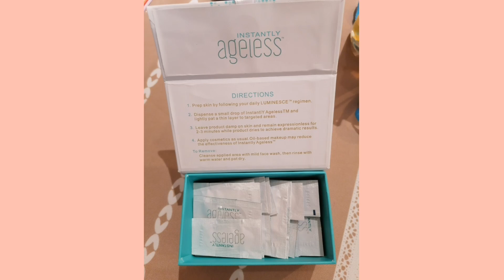Instantly ageless cream👍🏼MUST TRY!